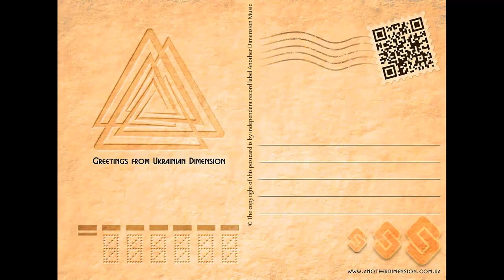Shiva3 - Ethnichna (Another Dimension Music)